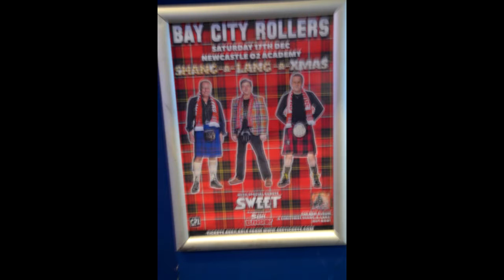Bay City Rollers perform at the 02 Academy Newcastle